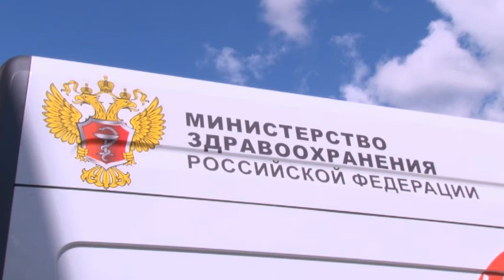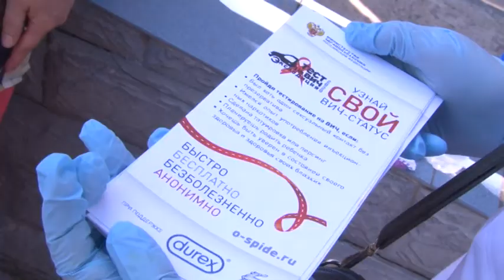Бесплатное экспресс-тестирование получили биробиджанцы в ходе акции «Тест на ВИЧ: Экспедиция 2020»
Бесплатное анонимное экспресс-тестирование и консультацию специалистов мог получить любой желающий в ходе всероссийской акция «Тест на ВИЧ: Экспедиция 2020» в областном центре. После Биробиджана автобусы направились в Амурскую область. Акция началась 5 лет назад, но в формате экспедиции проходит последние 3 года. Как сообщила психолог-консультант экспедиции Марина Крупянко, к ноябрю они ожидают охватить 85 регионов Российской Федерации.